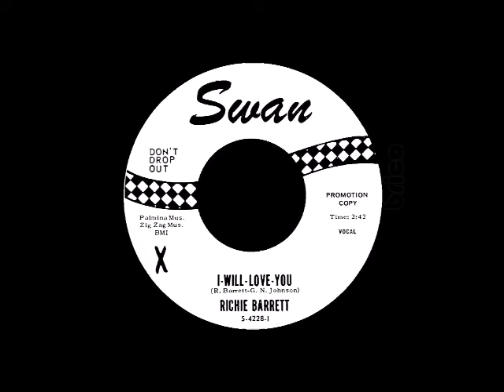Richie Barrett - I Will Love You